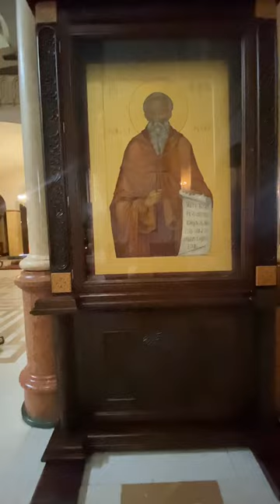Tbilisi Daily Vlog _Day 2 (P1) Holy Trinity Cathedral of Tbilisi